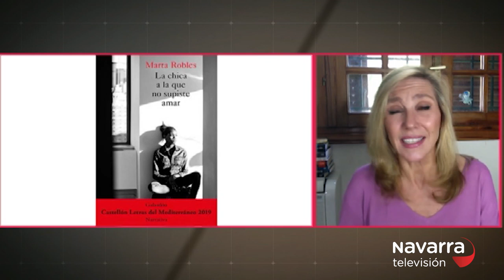8/5/2020 Marta Robles, entre libros y covid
8/5/2020 Marta Robles, entre libros y covid